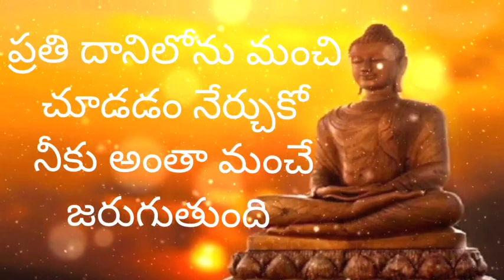🌹సమస్యలను చిరునవ్వుతో సేదించిన వాళ్లే లక్ష్యాన్ని త్వరగా చేరుకోగలుగుతారు ఎందుకంటే🌹 అమ్మ